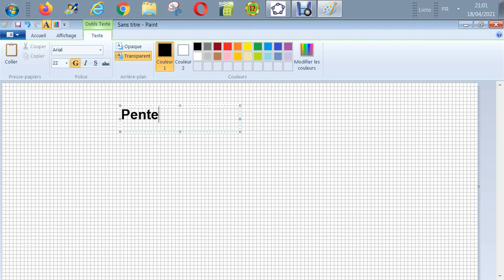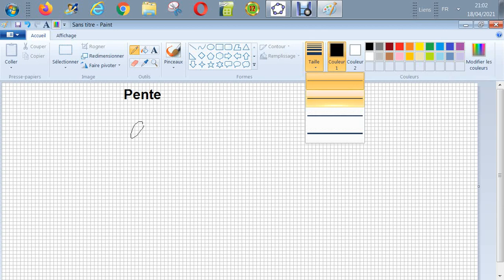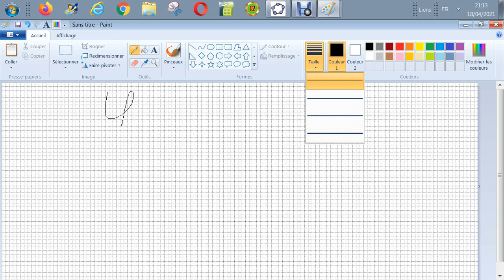Transformée de Laplace - signal de pente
Signal de pente